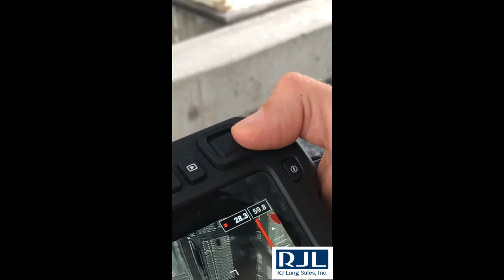FLIR T840 How To Use Isotherm Setting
Quick tutorial about using the ISOTHERM feature with the FLIR T840 with RJ LANG SALES Level 1 Thermographer Ron Jordan

Thank you for your support and we look forward to working with you soon!

We update this based on customer feedback and repeated questions we get on FLIR IR Camera.  We support FLIR TOOLS, FLIR TOOLS +, FLIR REPORTER STUDIO.  We also support the full FLIR Lineup Of Profession Infrared Cameras which include FLIR C3, E8, E53, E75, E85, E95, T530, T540, T840, T860, T1010, T1020, AND GF77.  We look forward to hearing back from you and your Predictive Maintenance Needs at your Industrial Plant, Substation, Transmission Electric Lines, Natural Gas Plant, Cracker Plant, Distribution Line Surveys, Pole Surveys, Drone Inspections, and other the list can continue forever.

We have set out to be the BEST and most EFFECTIVE resource for your Infrared Needs.  We offer FIRST CLASS training with CERTIFIED thermographers with over 50 years combined experience in our office!

Give us a call at RJ LANG SALES INC. Or shoot us a message for your next Infrared Training, Camera purchase, or questions you may have.  Enjoy the day-

Sincerely,
RJ LANG SALES INC.
RON JORDAN